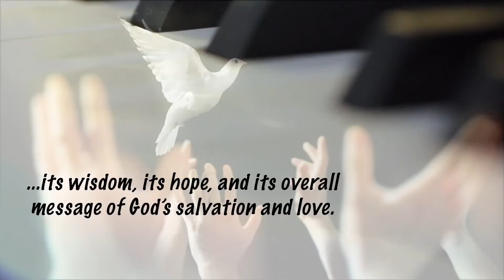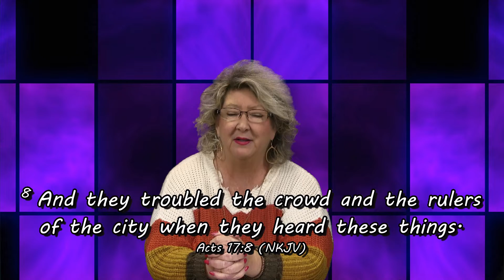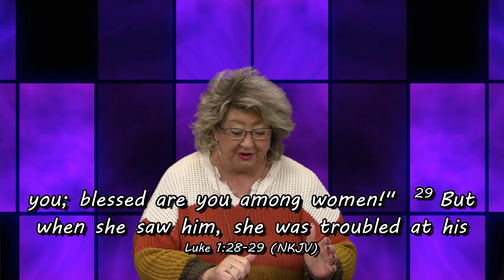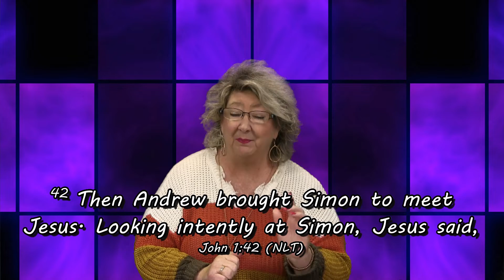One Brushstroke at a Time - Jenny Pfister - "Pebble Preach" - 11/20/22